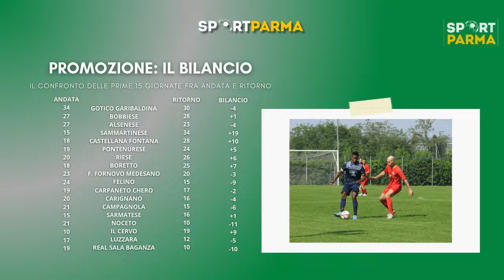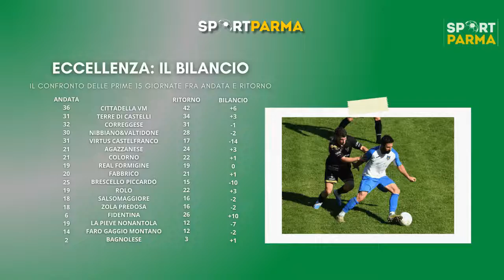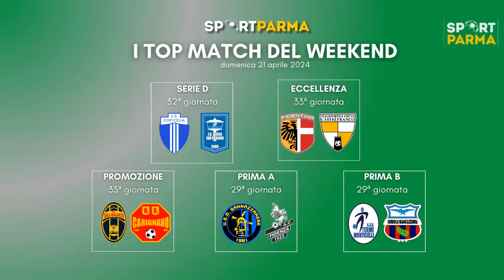DDAY 23/24, il webshow sul calcio dilettanti (#25)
Torna in onda per la venticinquesima diretta stagionale “DDAY, il giorno dei dilettanti”, il webshow del martedì di Sportparma.com dedicato al calcio dilettantistico giunto alla quinta edizione.

Saranno molteplici i temi di giornata, trattati dagli ospiti del giornalista e conduttore Lorenzo Fava. Per parlare di quanto accaduto sui campi dalla Serie D alla Prima Categoria, in collegamento ci saranno il giornalista Marco Bernardini (12 TvParma), Simone Comani (attaccante Marzolara), Maurizio Marchini (direttore sportivo Terme Monticelli) e Alessandro Piscina (allenatore Futura Fornovo Medesano); inoltre, per parlare del suo Borgo San Donnino che sta risalendo la classifica (ma anche di quanto successo nel post partita con il Sant'Angelo) è previsto un intervento del presidente fidentino Luca Magni.
L'inizio della puntata, la numero 125 di sempre, è previsto come di consueto per le ore 14. Vi aspettiamo sintonizzati sui nostri canali!

DDAY è una produzione Edirinnova con il fondamentale sostegno degli sponsor MFR FISIOTERAPIA,REPAL, TECNOVETRODECOR, APA ANTINCENDIO, MECAR, REMAX e STELLA IMPIANTI.